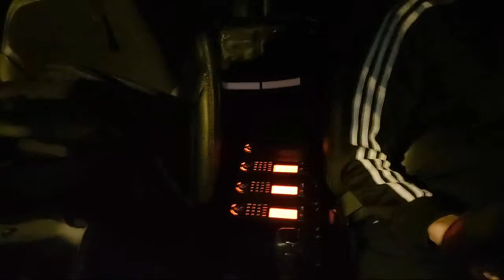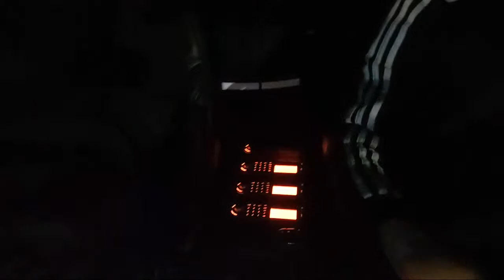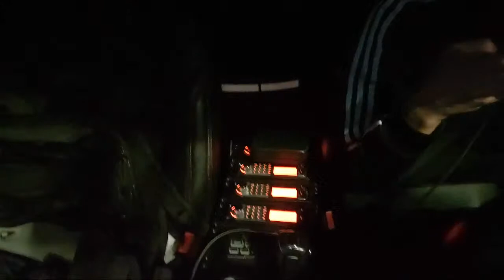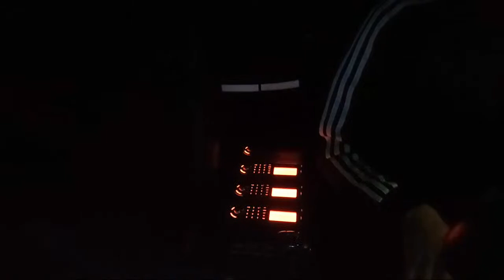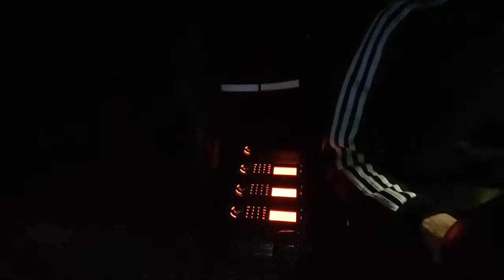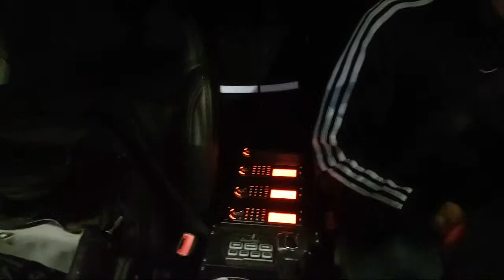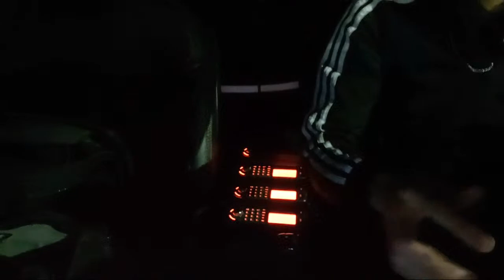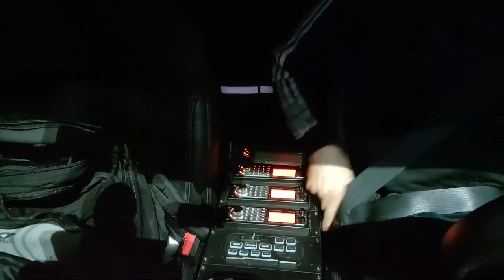LIVE NYC Filming Crimes Fires Crashes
Instagram.com/loudlabsnyc
Youtube.com/loudlabsnewsnyc
Facebook.com/loudlabsnewsnyc
Twitter.com/loudlabsnyc